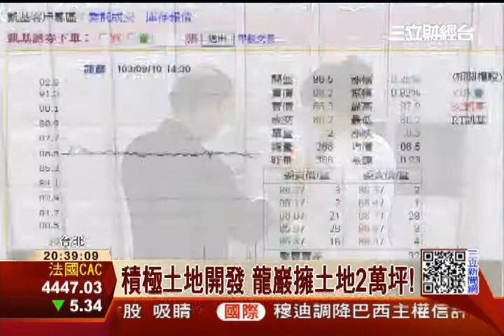龍巖插旗彰銀 事業版圖多角化！│三立財經台CH88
大家都聽過「龍巖」做殯葬業，但其實他們轉投資，事業體龐大，最近因為插旗彰銀，傳出台新金的吳東亮拉龍巖的李世聰硬拼財政部。其實龍巖過去曾經想入住職棒兄弟象隊，還有壹傳媒，這幾年也積極從事土地開發，光是手上土地就有2萬坪，多元經營賺更多。